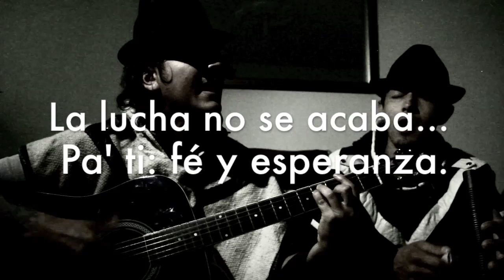Boyacenses apoyando al campesino Colombiano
"La ruana va con carranga y la carranga la respalda..." VELO DE OZA respaldando al campesino Colombiano.